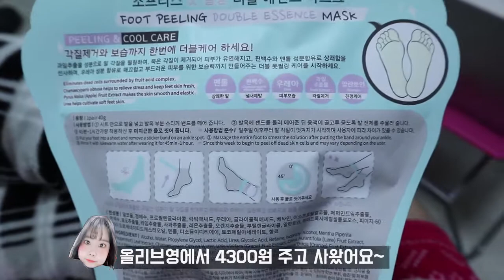발각질제거하는방법 리얼후기!! 4300원 올리브영 발각질팩 과연 효과는??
남자친구의 현무암 같은 발을 매끈하게 해주고자
올리브영에서 4300원 소프트풋필링팩을
처음으로 해봤어요 ㅎㅎㅎ
조금 더러울 수 있으니 주의 바랍니다!